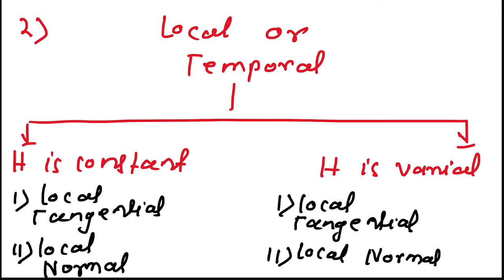Fluid mechanics | Fluid Kinematics | OSSC JE 2023 Exam Preparation | OSSC JE CLASSES